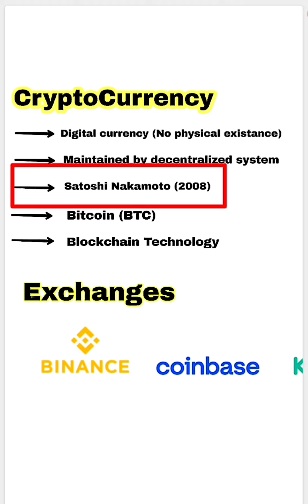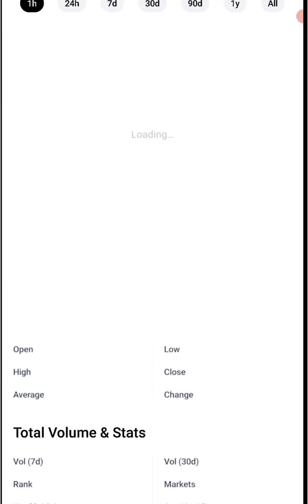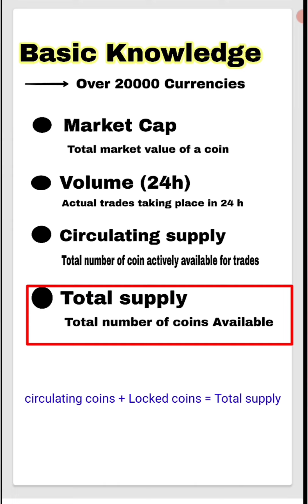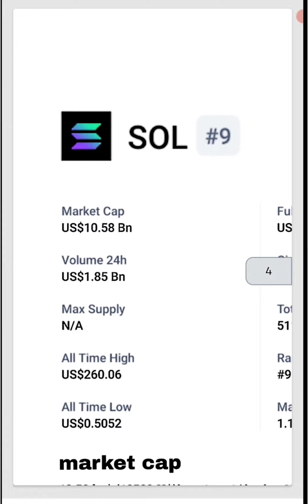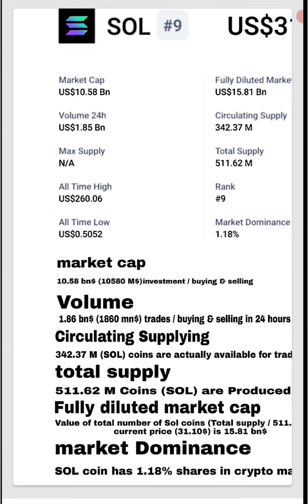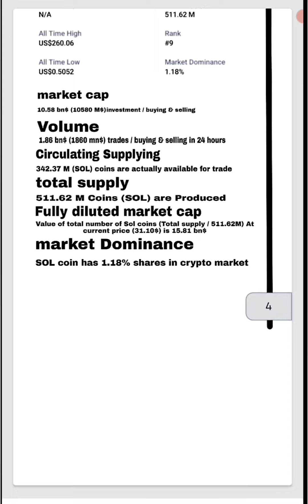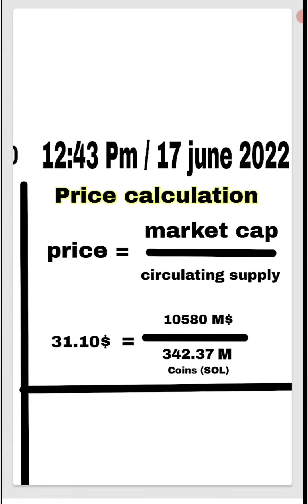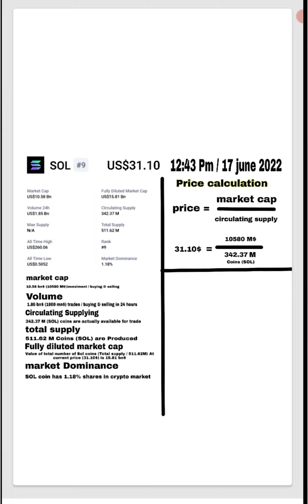PAID CRYTO COURSE | MAKE MONEY NOW | class 1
Are you interested in learning about cryptocurrency? Then this is the paid course for you! In this course, you'll learn the basics of cryptocurrency and how to start investing in it.

This course is designed for beginners, so you'll be able to understand the basics of cryptocurrency in no time. After taking this course, you'll be able to invest in cryptocurrency and make money!